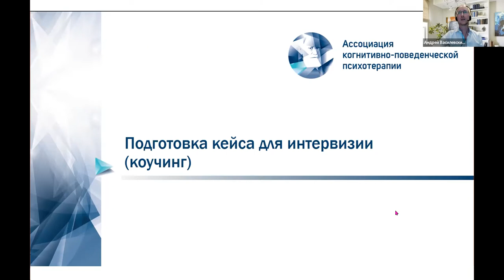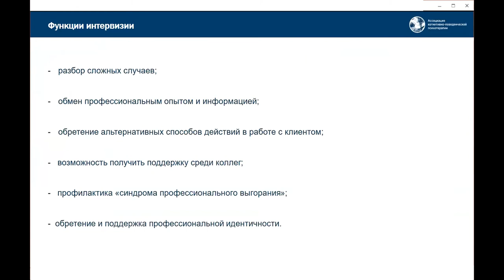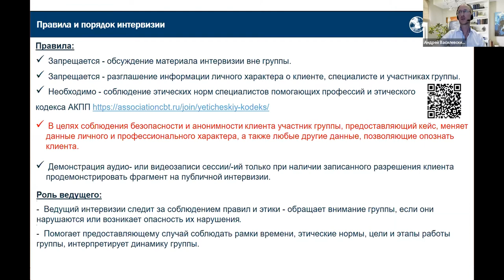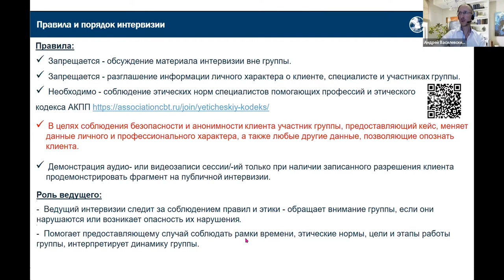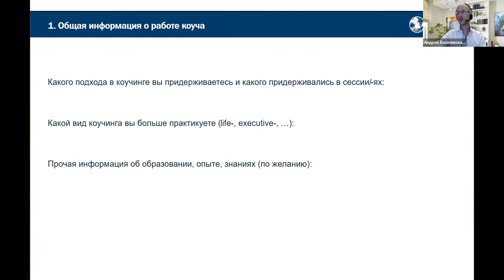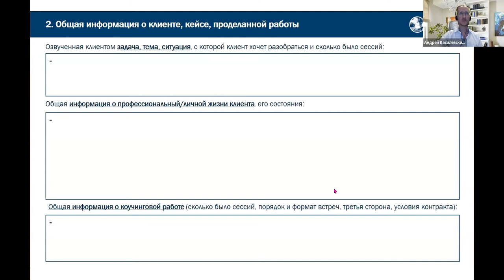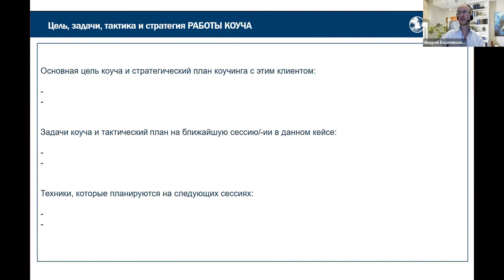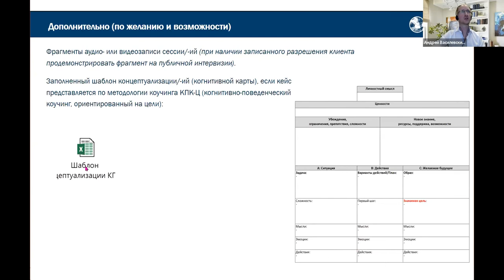Как подготовить и оформить кейс для интервизии? | Андрей Сергеевич Василевский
Коллеги, напоминаем вам, что секция “Коучинг” регулярно проводит бесплатные коучинговые интервизии, на которых вы сможете разобрать свои кейсы и понаблюдать за работой коллег, перенять новые методы работы и получить обратную связь для профессионального роста.

Если вам интересно развиваться в направлении “Коучинг”, посмотрите видео о том, как подготовить и оформить кейс для интервизии.

✨В видео Андрей Сергеевич Василевский, психолог-консультант, коуч в когнитивно-поведенческом подходе, бизнес-психолог, сертифицированный коуч по стандартам Международной Федерации Коучинга ICF и ведущий коучинговых интервизий рассказал про:

- Функции коучинговой интервизии
- Правила и порядок интервизии
- Особенности работы коуча при подготовке и представлении интервизионного кейса

Ждём вас на интервизиях секции “Коучинг”! Участие бесплатное и не требует коучингового или психологического образования!

Ближайшая интервизия состоится 17 января 2023 года в 18:00 (Мск).